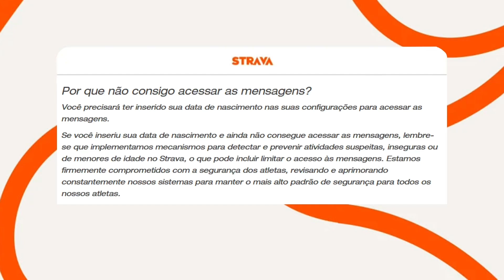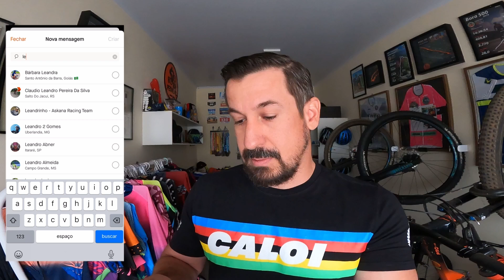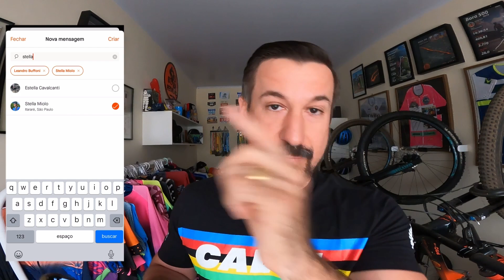STRAVA apresenta NOVA FUNCIONALIDADE... O que Achamos?!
Bora Pedalar®

King of Lenses CUPOM: BORAPEDALAR

CUPOM: BORAPEDALAR